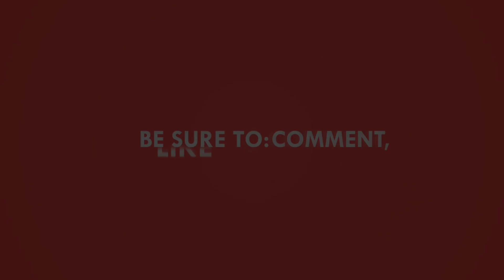Grand premiere দশম অবতার | Prosenjit | Anirban |Jisshu | Jaya